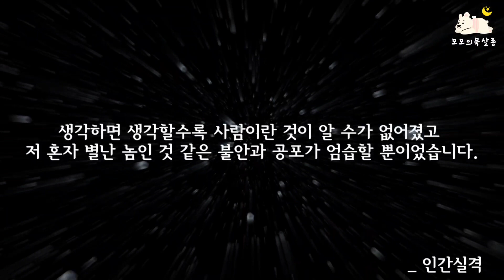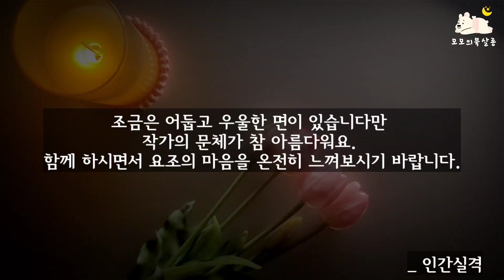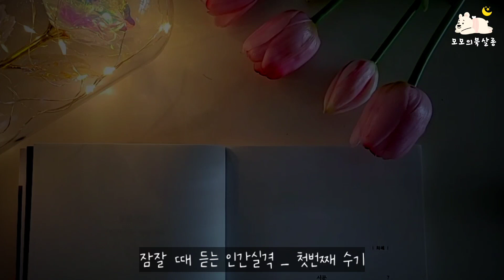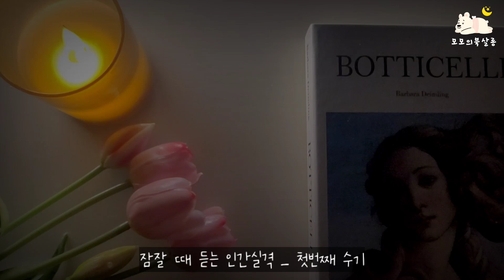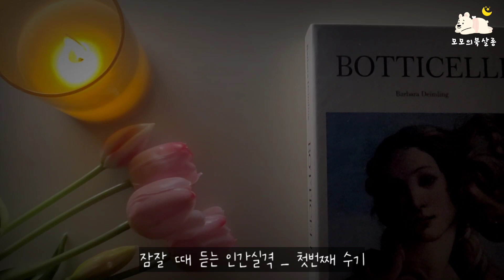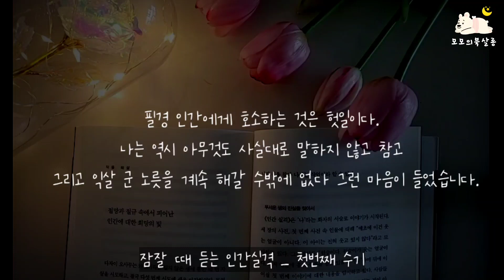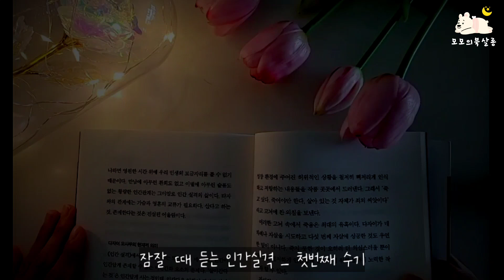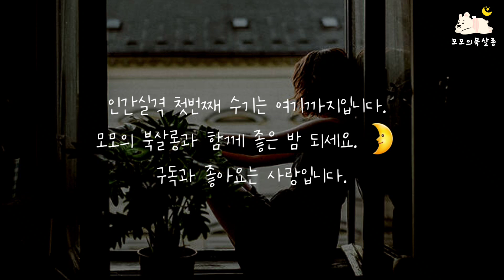[잠잘때듣는소설] 인간에 대한 절박한 고뇌 인간실격 _ 다자이 오사무 _ 책읽어주는여자 _ 고전문학 오디오북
▪️제목 : 인간실격
▪️작가 : 다자이 오사무

00:00 오프닝
02:45 본문

오랜만에 문학작품으로 돌아왔어요.

너무나 순수했기에 파멸할 수밖에 없었던 한 남자,
요조의 이야기를 다룬 '인간 실격' 입니다.
저는 이 책을 청소년 시기에 처음 접하고 어두운 내용에 잠시 책을 덮어두었던 기억이 나는데요.

이후 이십대에 만난 이 책은
인간에 대한 실질적인 고뇌와 주인공의 사실적인 감정표현들이 어두운 면이 있지만 여러부분 공감가는 부분도 많았어요. 주인공 요조가 어떤 부분에서는 참 가엾게 느껴지기도 했습니다. 그렇게 시간 가는 줄 모르고 읽었던 작품이에요.🙂
다자이 오사무 작가의 자전적 소설이기도 한 인간실격,
꼭 한번 소개해드리고 싶었답니다. 📚 💓

📍기존 노인과 바다, 데미안, 어린왕자 등도 곧
영상 편집을 통해 재업로드될 예정입니다.🥰

오직 순수함만을 갈망하던 여린 심성의 한 젊은이가 인간들의 위선과 잔인함에 의해 파멸되어 가는 과정을 그린 소설로 1948년 서른아홉의 나이로 요절하여 일본 사회에 큰 파장을 남긴 일본 현대 문학의 대표적 작가 다자이 오사무의 작품입니다.
 어떻게든 사회에 융화되고자 애쓰고, 순수한 것, 더럽혀지지 않은 것에 꿈을 의탁하고,
인간에 대한 구애를 시도하던 주인공이 결국 모든 것에 배반당하고 인간 실격자가 되어가는 패배의 기록을 통해 현대 사회를 예리한 고발하고 있습니다.